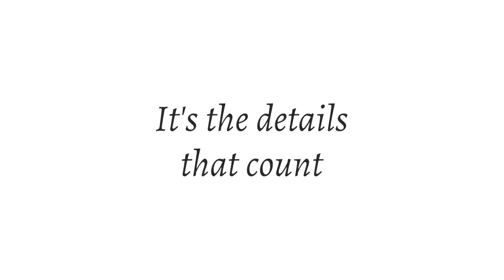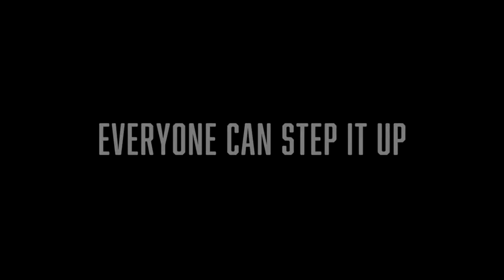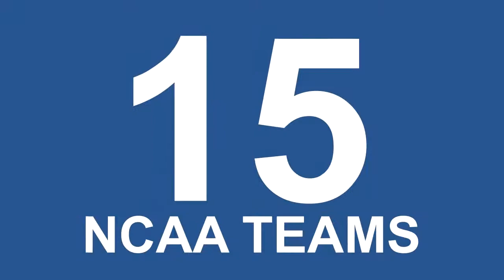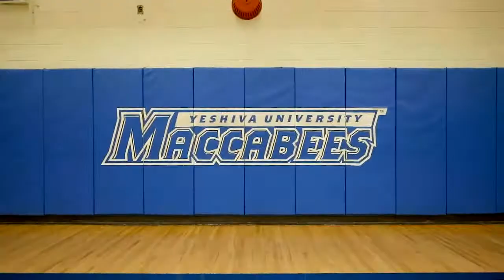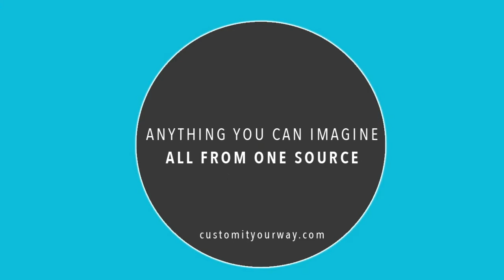Sunday, Game 8; #11 Berman vs #17 Katz YHS